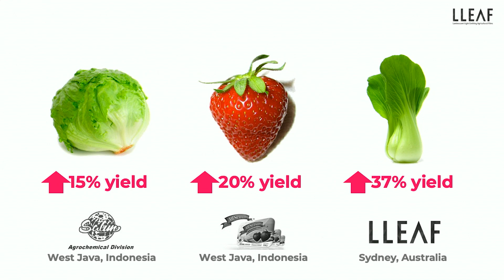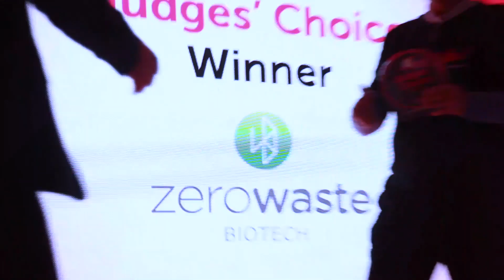Zero Waste BioTech, Lleaf, Redefine Meat Win at FoodBytes! London 2019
Watch as Stephen Beck (Zero Waste BioTech), Dr. Alexander Soeriyadi (Lleaf), and Adam Lahav (Redefine Meat) react to winning prizes at FoodBytes! London on November 7, 2019.

Follow FoodBytes! on Instagram: @foodbytesbyrabobank.com